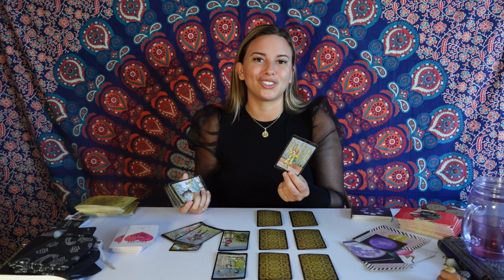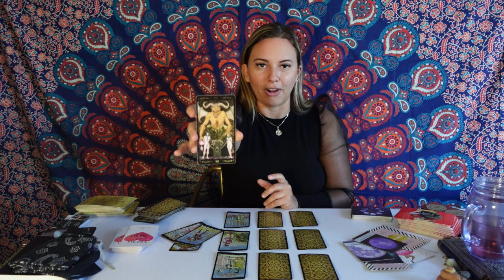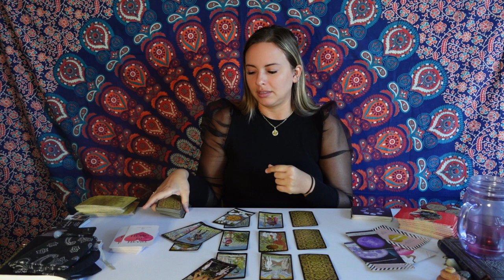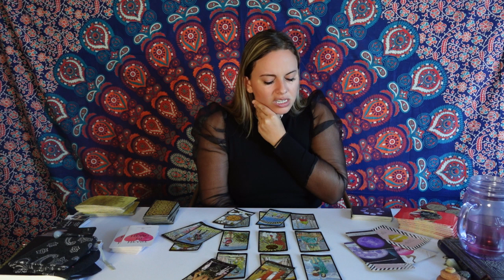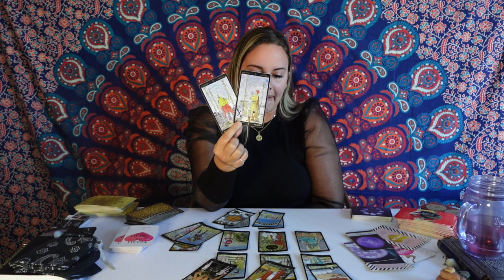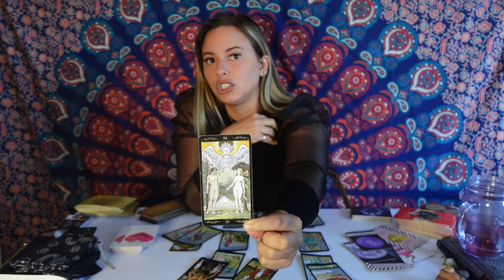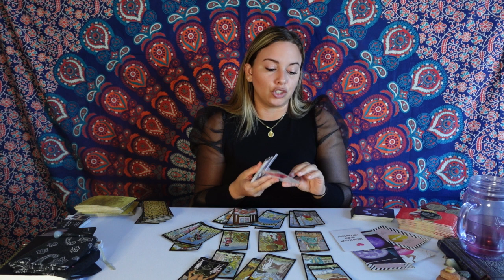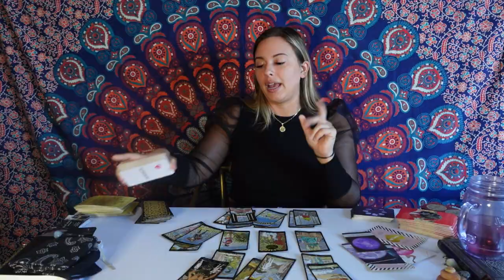SCORPIO- You're nearly at the finish line!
(Single purchase available)- Access to all videos